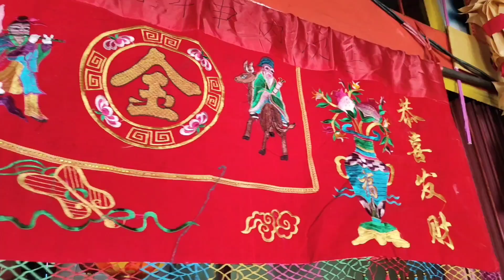Hianking 玄中宮 Hian Tiong King玄天上帝 2022年三月十2 Bagansiapiapi Riau